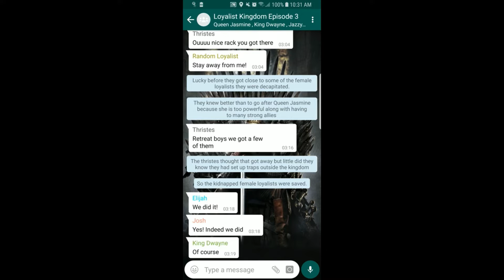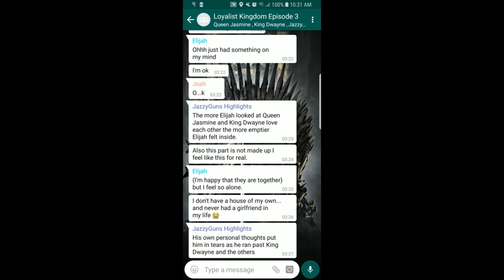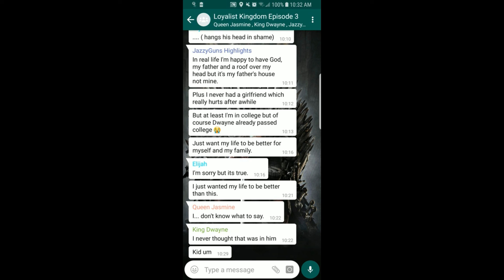Loyalist Kingdom Episode 3: I Envy You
i hope no loyalist gets offended by this story but around the middle and end of the story i start telling the truth about how i feel about my own live i hope Dwayne or Jasmine gets mad i just needed to admit how i felt before it got worse